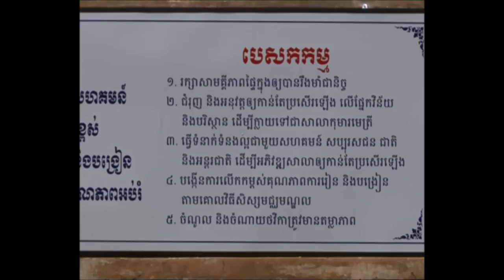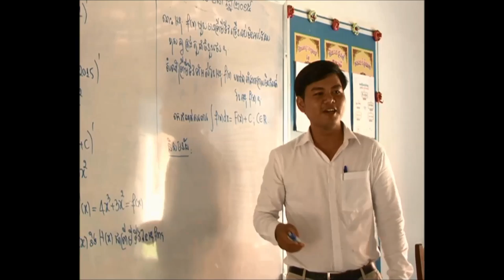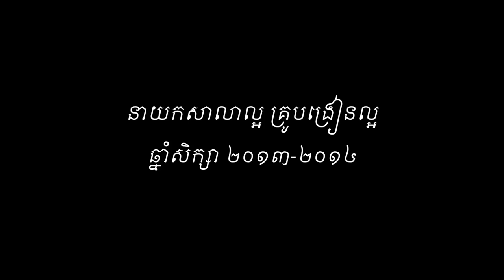លោក អាន លឹមខេង នាយកសាលាល្អ ចំណាត់ថ្នាក់លេខ ៣ ឆ្នាំសិក្សា ២០១៣-២០១៤